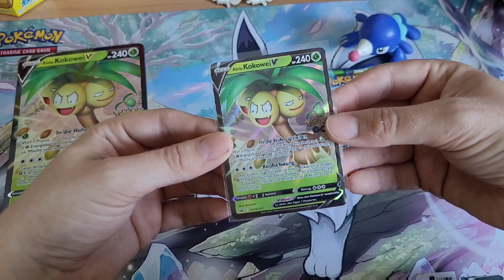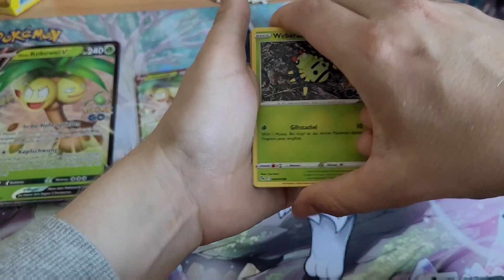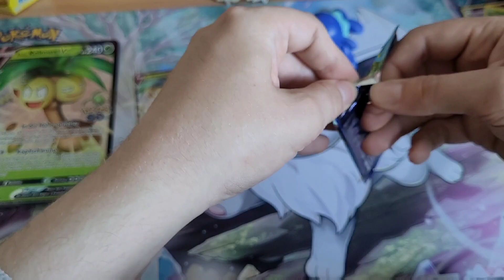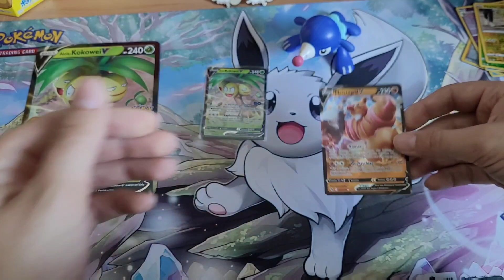Pokemon GO Alola Kokowei Kollektion 🌴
Heute mache ich die Alola Kokowei V Kollektion auf ☺️